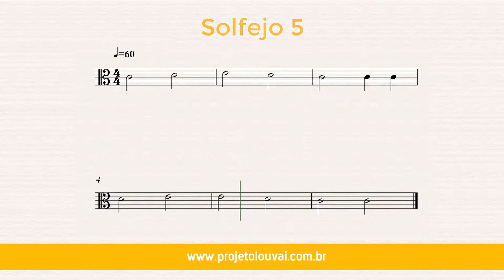5 - Solfejo na Clave de Dó - Estudo - Teoria e Percepção Musical - GRÁTIS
5 - Solfejo na Clave de Dó - Estudo - Teoria e Percepção Musical - GRÁTIS

CURSO PARA MINISTRO DE LOUVOR

# Para saber mais sobre o Curso de Ministro de Louvor ou sobre o Projeto Louvai, convidamos você a acessar o nosso